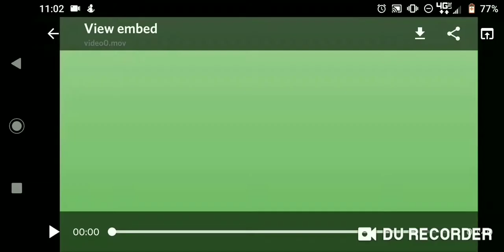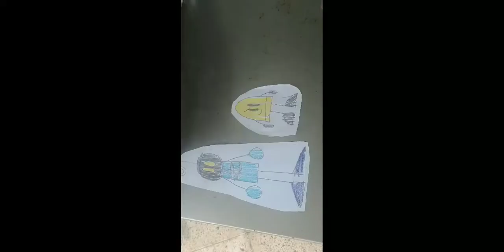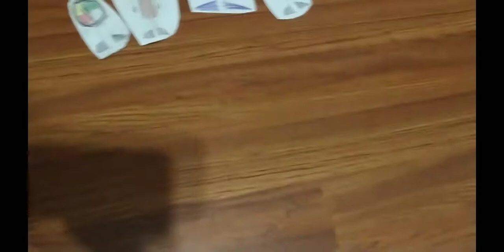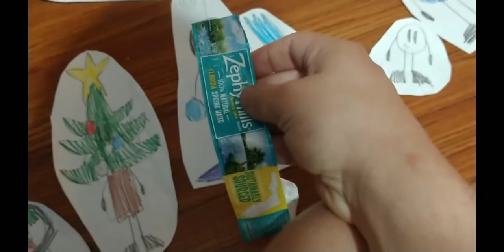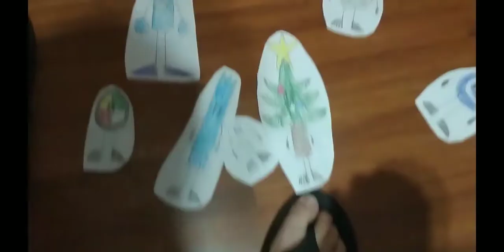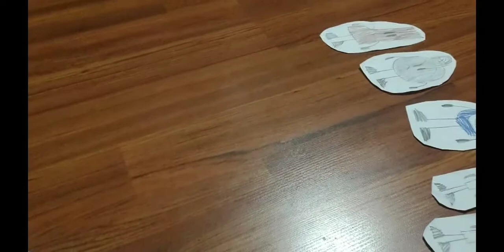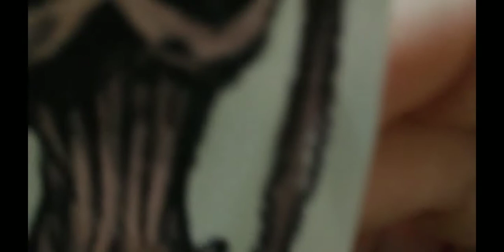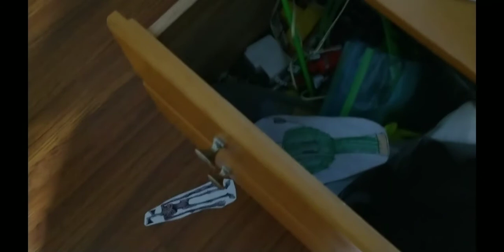Lucky Ducky-Episode 8: Rise of the Siren Head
The host: Missing! The Contestants:About to die! And the Siren Head: After their flipping butts!